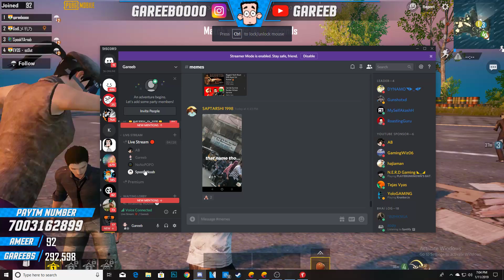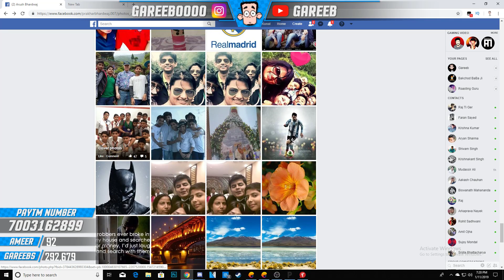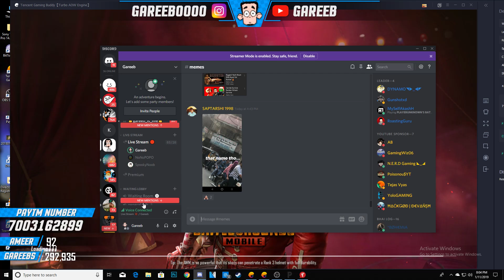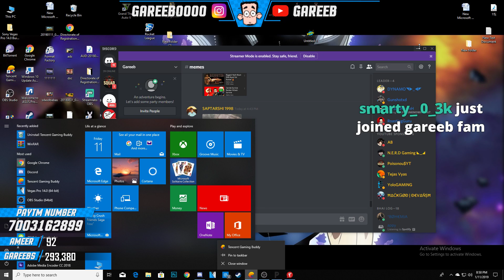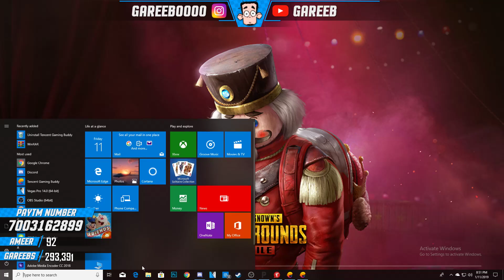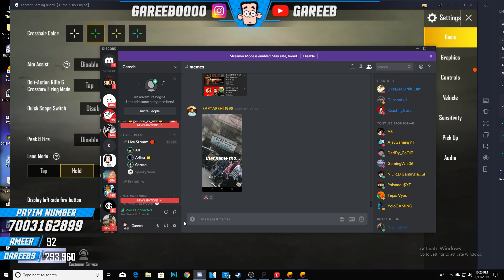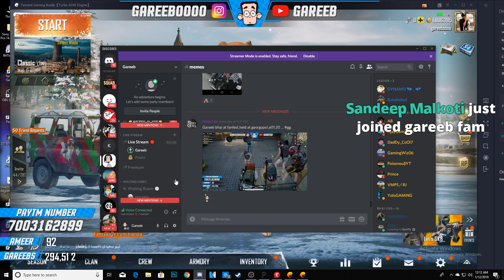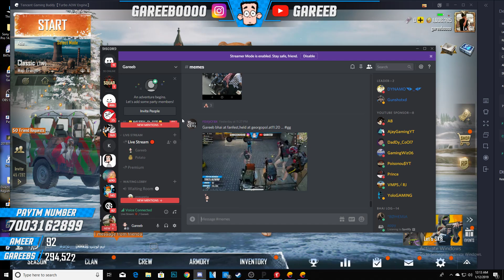PUBG MOBILE OP GROZA RUSH GAMEPLAY LETS GO...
and just became a member.